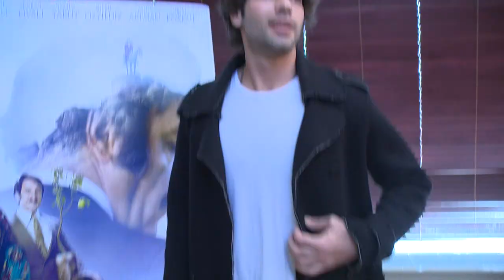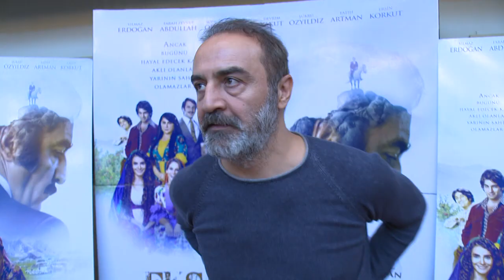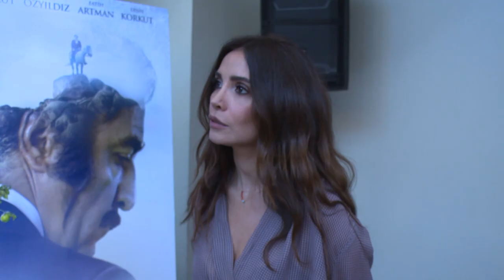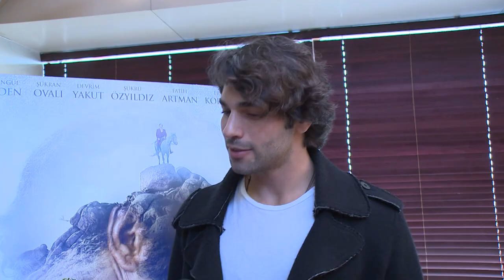YILMAZ ERDOĞAN'IN FİLMİ EKŞİ ELMALAR'IN AYLARDIR KONUŞULAN SIRRI ORTAYA ÇIKTI!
Birbirinden renkli beş çift! Birbirinden farklı beş hikaye! Evlilik Okulu uzman psikolog Yeşim Akıncı ve Aynur Ayaz'ın sunumuyla hafta için her gün 14.30'da TRT1 ekranlarında.

Evlilik okulunda sorunlar masaya yatırılıyor, çiftlere verilen birbirinden renkli ödevlerle birlikte yarışmacılar çözümleri arıyor.